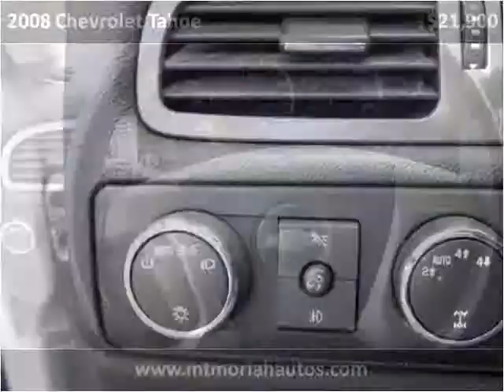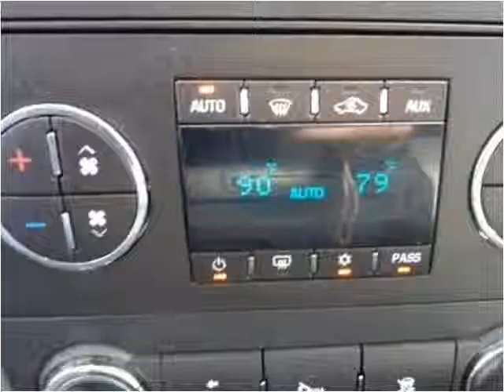2008 Chevrolet Tahoe Used Cars Memphis TN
This 2008 Chevrolet Tahoe is available from Mt. Moriah Auto Sales.